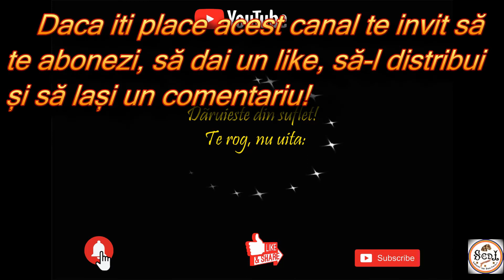Cosulet un cadou din lemn trainic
Acest mic cadou este realizat prin metoda traforajului și are următoarele dimensiuni: înălțime de 10 cm iar raza cercului mare este de 8 cm. Este lăcuit și poate fi pus în acel loc drag, oriunde, pe un birou, pe o etajeră, noptieră sau alt loc
Despre mine mai poti afla accesând următoarele linkuri: